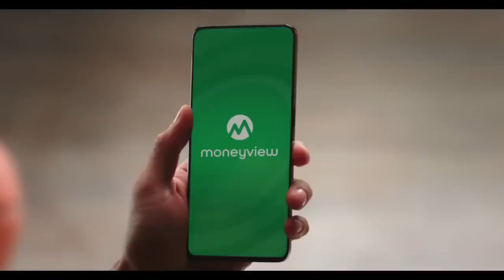Moneyview App ft. Ranbir Kapoor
Ghar bana Theatre, Instantly!